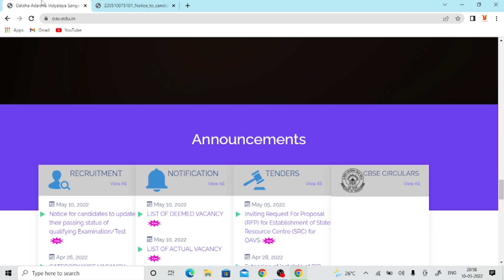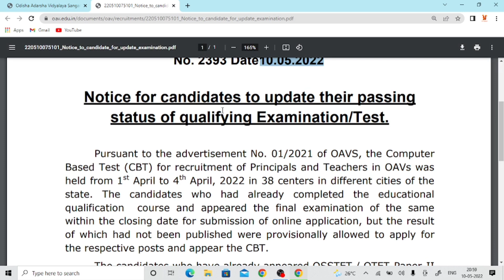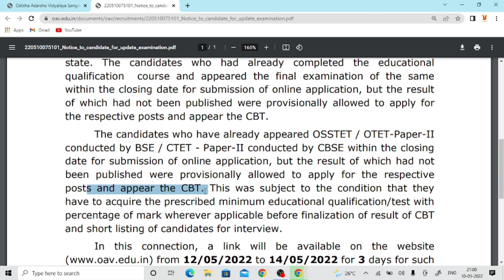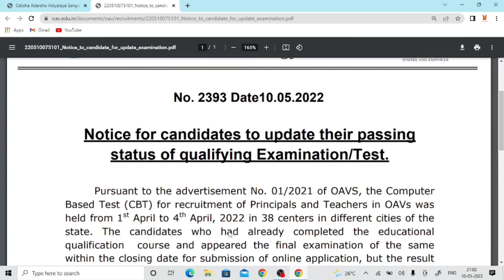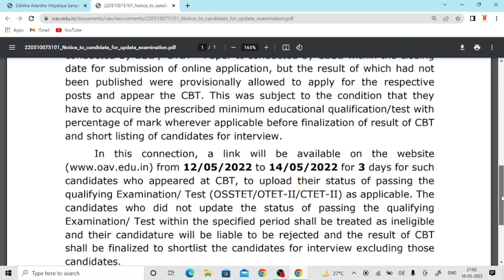OAVS | NOTIFICATION | Update ur application